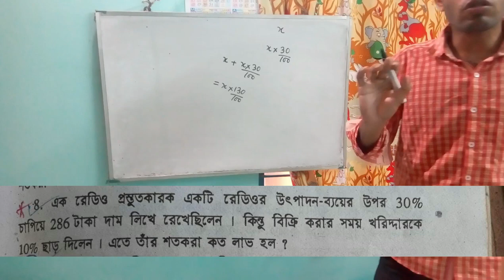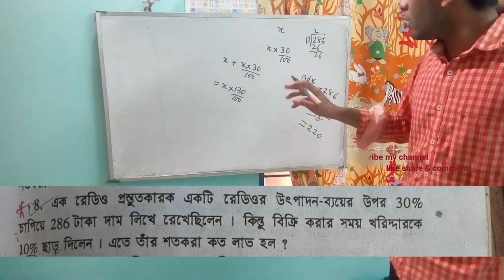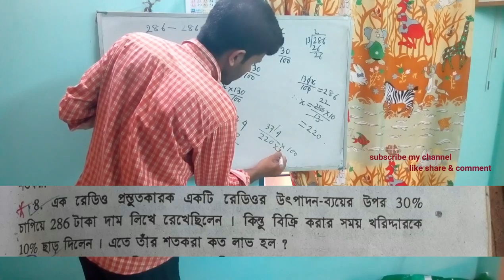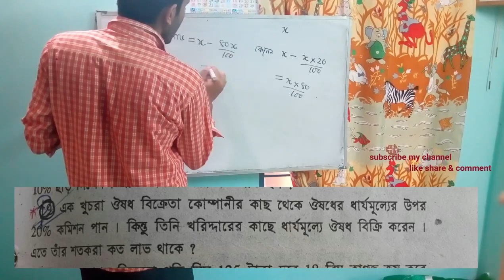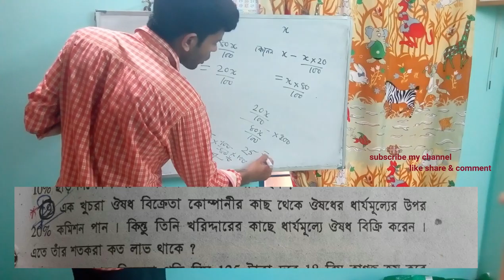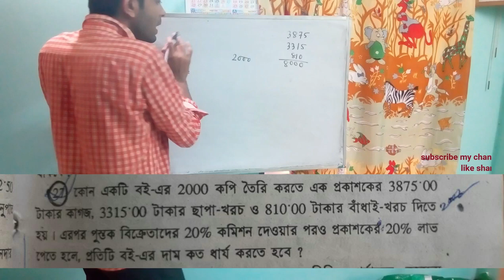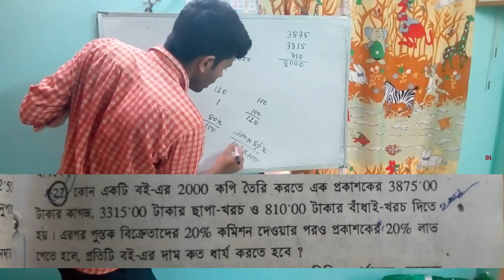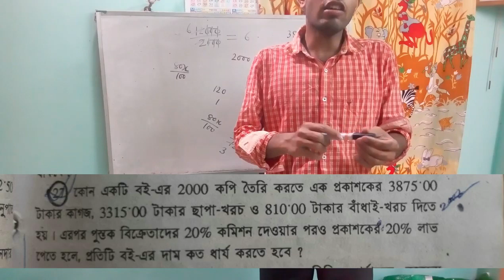PROFIT & LOSS PART 10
hello friends today i am going to discuss  about PROFIT & LOSS PART 10

this video is for educational purpose only.copyright disclaimer under section 107 of the copyright act 1976, allowance is made for  fair use for purposes such as criticism , comment, news reporting,teaching,scholarship,and research.fair use is use permitted by copyright statute that might otherwise be infringing.non -profit, educational or personal use tips the balance in favor of fair use.